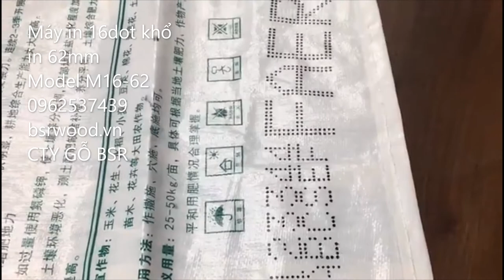Máy in cầm tay khổ lớn lên bao cám, bao gạo, bao PP, bao jumbo Model: M16-62Khổ 62mm 0962537439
Thông số kỹ thuật Máy in phun cầm tay
Model: M16-62
Khổ 62mm
- Kích thước máy 350*280*200 mm
- Khối lượng: 3.5kg
- Hướng in Điều chỉnh 360 độ 360
- Các loại chữ in Tiếng Trung, tiếng Anh, số, ngày, thời gian, batch code, số serial, logo đơn giản
- Ứng dụng Dùng in trên hộp carton, vải, da, ống nhựa, bảng, đá, sắt, thép…..
- Chiều dài in 2m trở lại
- Tốc độ in 70m/phút
- Màu mực Màu đen
- Dung tích mực 250ml